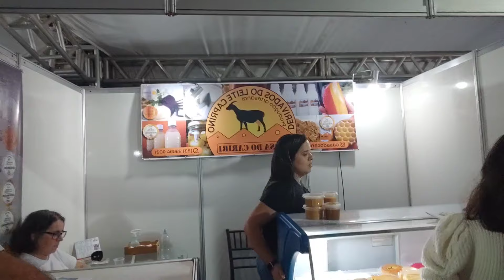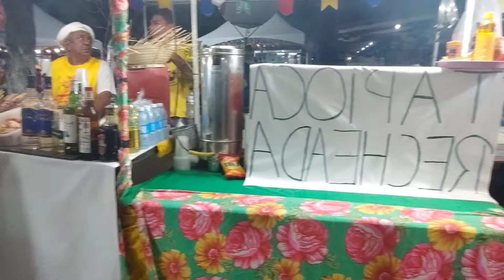NOITE DE SÁBADO NA EXPOSIÇÃO DE ANIMAIS DE CAMPINA GRANDE PB 25/05/2024